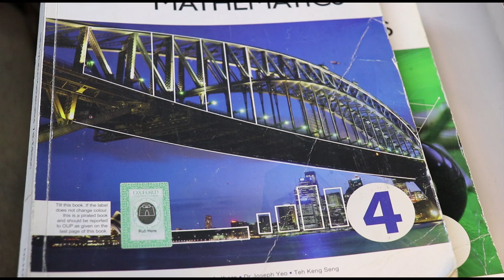Maths Curriculum in homeschooling setup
A complete guide for homeschooling parents for maths.